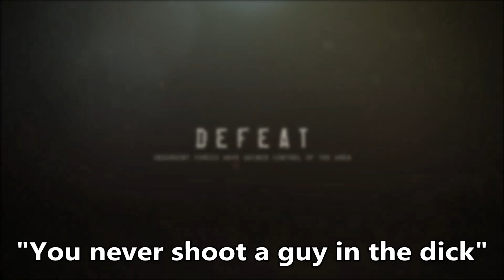{ ~ Insurgency, Noobs in a nutshell xD / الدباشه في اختصار